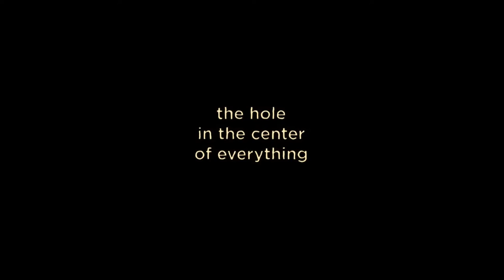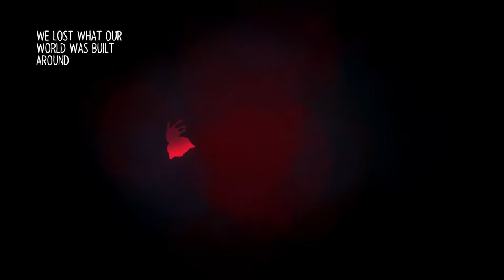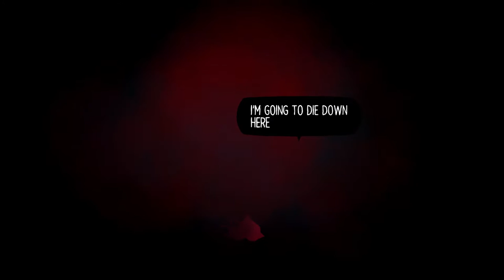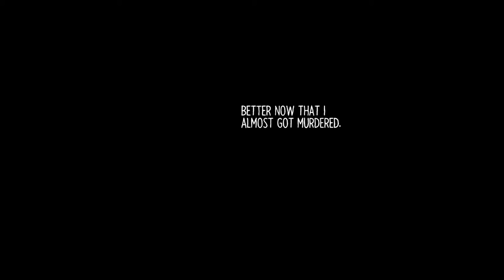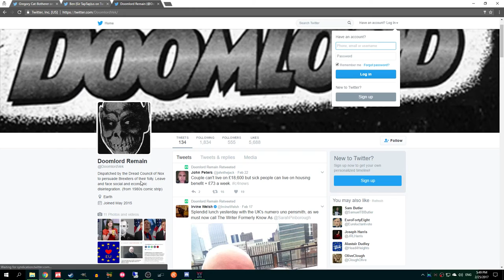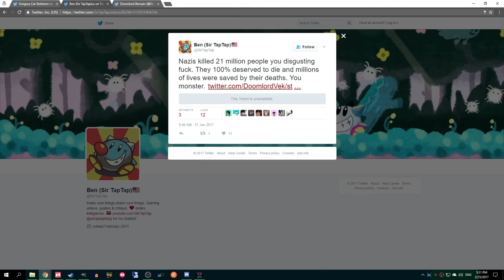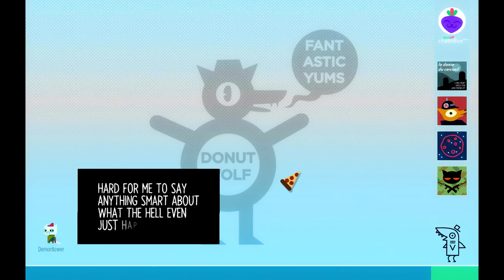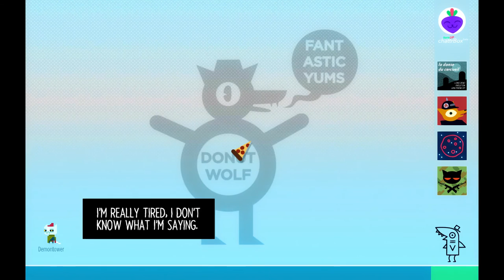Let's Play Night in the Woods (22): The Climax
Shit gets real, at every level. There is some shouting and some Opinions.